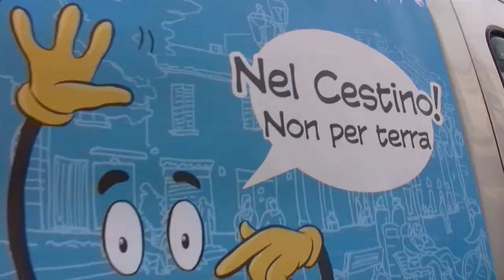Flash mob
Flash mob dei ragazzi delle scuole medie A. Bascapè e A. Moro.
Campagna di sensibilizzazione alla raccolta dei rifiuti.